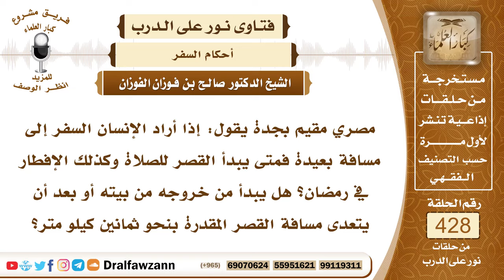5813- متى يبدأ المسافر الترخص برخص السفر؟ - الشيخ صالح الفوزان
"5813- مصري مقيم بجدة يقول: إذا أراد الإنسان السفر إلى مسافة بعيدة فمتى يبدأ القصر للصلاة وكذلك الإفطار في رمضان؟ هل يبدأ من خروجه من بيته أو بعد أن يتعدى مسافة القصر المقدرة بنحو ثمانين كيلو متر؟
الجواب: الجواب: إذا خرج قاصدًا السفر مسافة تبلغ ثمانين كيلو فأكثر فإن القصر والإفطار في رمضان يبدآن من خروجه من البلد من عامر البلد فإذا خرج من حدود البلد العامرة فإنه يجوز له القصر ويجوز له الإفطار في رمضان، أما إذا كان في داخل البلد فإنه لا يحل له الفطر ولا يجوز له القصر حتى يخرج من البلد؛ لأن السفر مأخوذ من السفور وهو البروز والظهور ولا يتحقق هذا إلا إذا خرج من البلد وبرز.
السيرة الذاتية:
للاشتراك في قناة الشيخ صالح الفوزان

14_ الشيخ محمد أمين الشنقيطي
يتيوب

15_سماحة المفتي عبد العزيز آل الشيخ
 يوتيوب

رئيس الفريق
لمشروع كبار العلماء